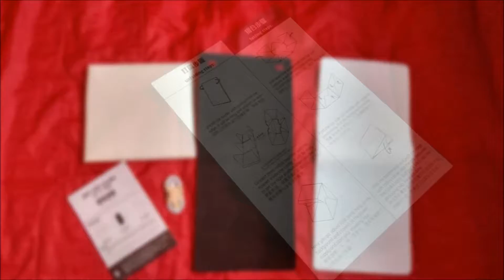HanSemay Small Portable Foldable Photo Studio Tent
Something different for me to review this time, it's a portable mini studio with built in lighting. This HanSemay small, portable and  foldable photo studio tent is currently on sale for under £10 and wanted to see what sort of quality of photos I could get using this mini studio.

The mini studio comes in a fabric drawstring bag and the contents are:-

1 x Mini photo studio
1 x Instruction leaflet
1 x White PVA backdrop
1 x Black PVA backdrop
1 x USB to micro USB charging cable

the studio is made from a thin matt white plastic which resists light flaring a;so being plastic is easy to keep clean. When folded it measures approximately 9.8 x 9 x 0.5 inches and when assembled 9.5 x 9 x 9 inches. The backdrop clips in the back of the mini studio and you can chose which shade depending on your subject and preferences. I suppose you could use the supplied backdrops and use them as a template to make your own backdrops in various colours of your choice.

There is a built in LED light strip which needs a power source to work, I used my power bank and the supplied USB cable but any source with a USB port such as a laptop, phone charger. USB mains adaptor plug etc would do.

The mini studio is easy to assemble thanks to the 6 x corner magnets, the instructions could be a bit clearer but by trial and error I soon discovered the best way to assemble it. I decided to test it by taking a photo of a piece of small jewellery which can be a pain to light properly and I got surprisingly good results which can be seen in my video. I also took a photo of an action figure and was happy with that as well.

Who might need this mini studio ?  Well I think people who make and sell small craft products could us this for semi-professional looking photos of their products. Also it would be useful for people to take good photos of their jewellery for insurance purposes and naturalist or archaeologists to take photos of their specimens especially as this is portable and could be used on site/ The thing is that it is easy to use and you don't have to mess about with setting up studio lighting so anyone can use this studio.

The music used in this video is  Jingle Punks - Morning Walk and can be found here:-